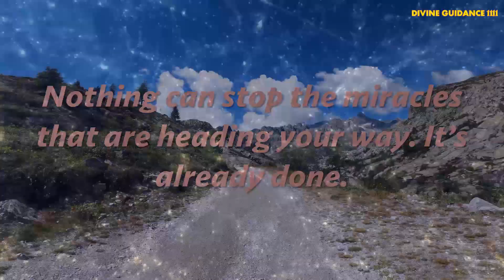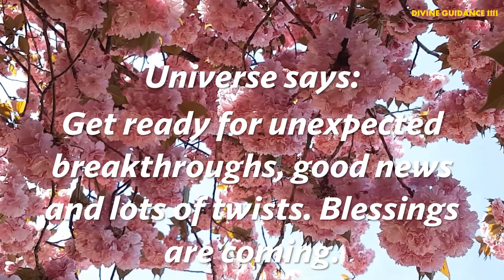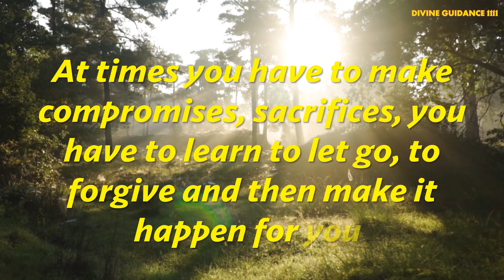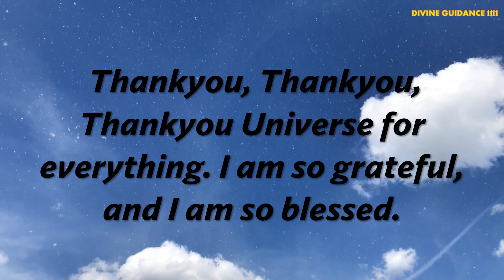11:11😱 God Says: You Are Going To Get This In Next Seven Days💌 God Messages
11:11😱 God Says: You Are Going To Get Big Amount Of Money In Next Seven Days💌 God Messages

 @DivineGuidance1111   @GodMessageForYou   @godmessagedaily6834   @YewGods   @Godmessagetoday111   @godsmessage11.11   @godmessageforyoutoday1225   @godsmessage11.11   @lawofattraction8209  @god's message